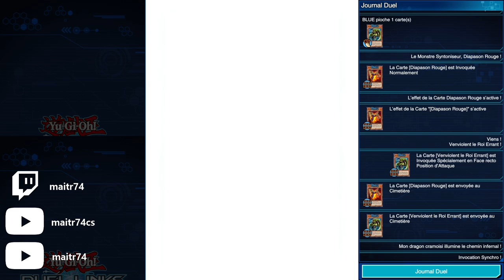Tag Duel tournement MAI 2024 - 5D's partie 1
0:00 intro
0:20 Jack/Lua vs Akiza/luca
3:34 Akiza/Lua vs Crow/Jack
5:41 Crow/Lua vs Z-One/Antinomie
7:41 Jack/Yusei vs Crow/Jack
11:18 Akiza/Yusei vs Yusei/Sherry